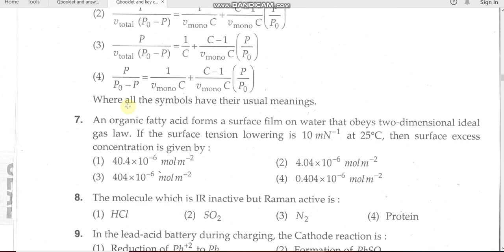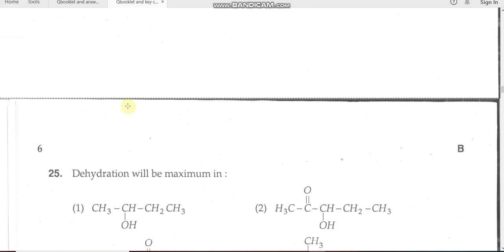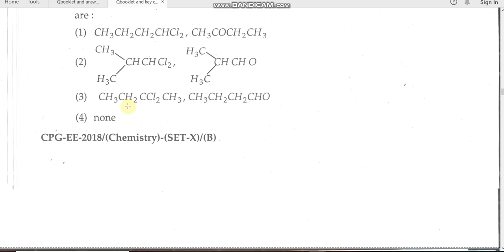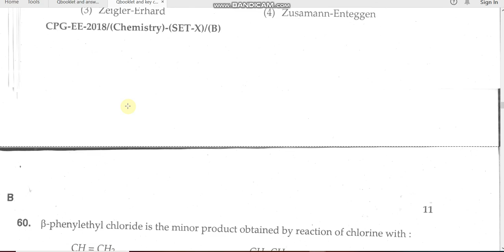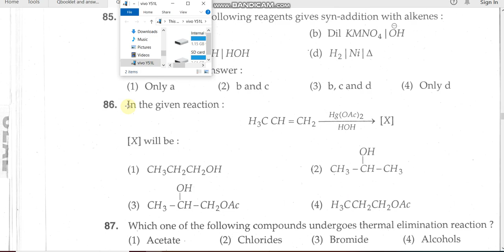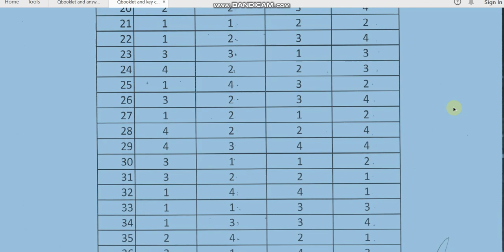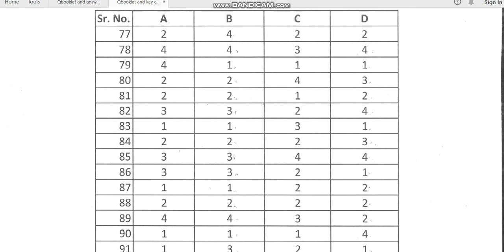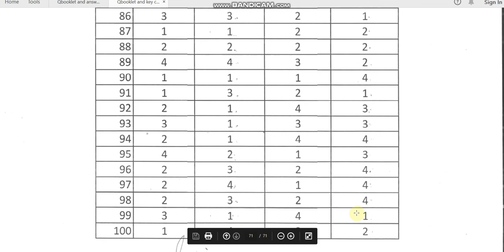MDUR CPG EE 2019 CHEMISTRY